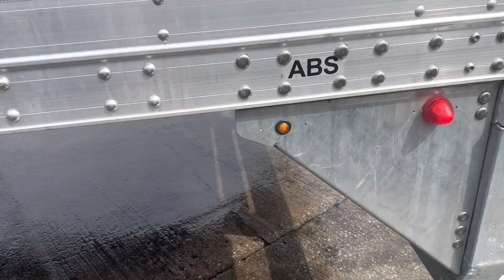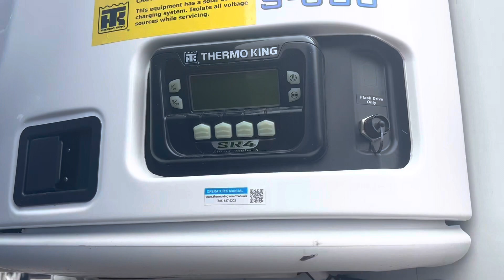One of the biggest Petro truck stops